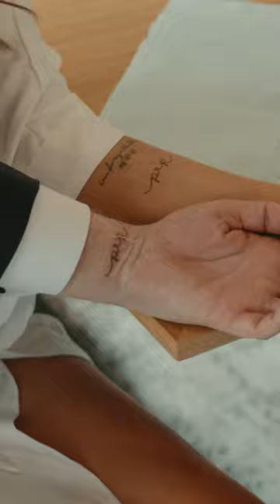First ever tattoo on your wedding day? Sure.